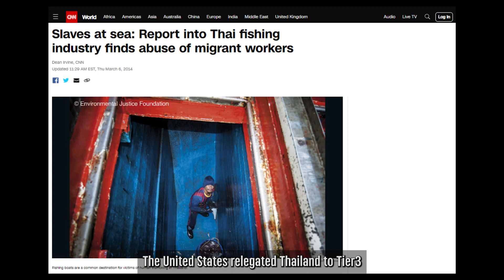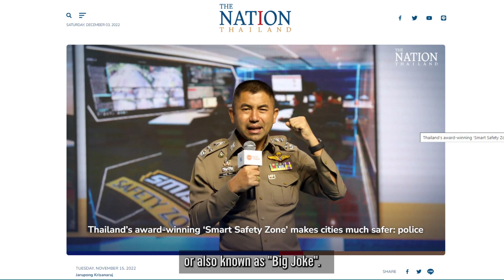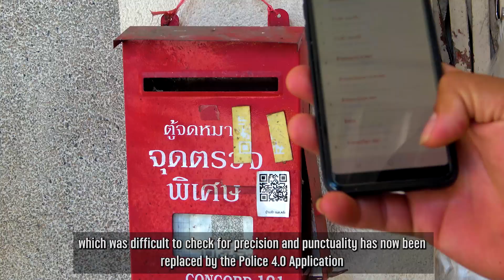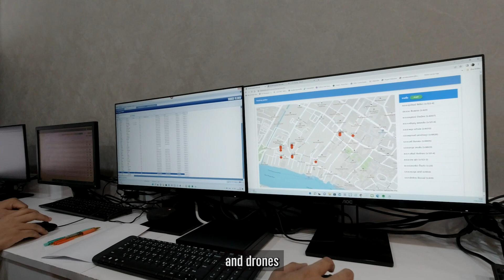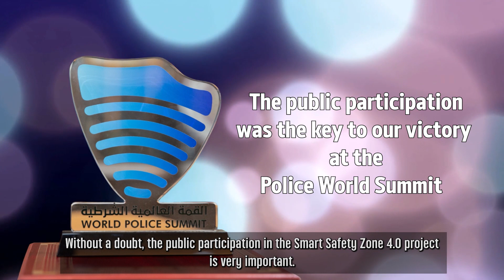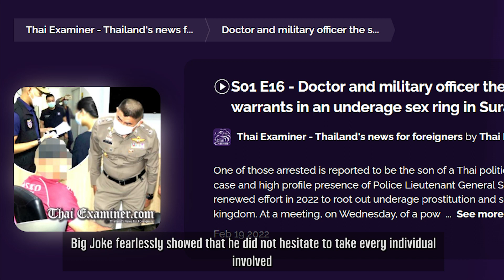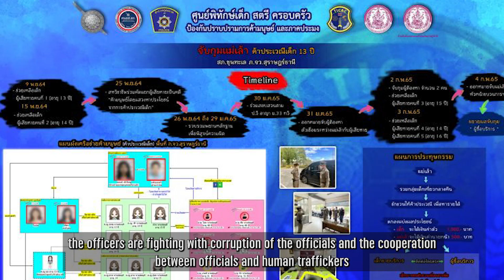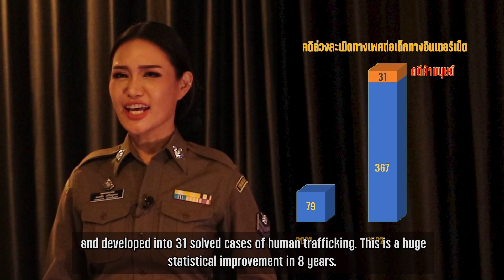ฺBig Joke The Man Who Never Give Up:Sub:En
Not only did Thailand win a global award from the World Police Summit for its Smart Safety Zone but also has been promoted from a watch list to Tier 2 in the latest US 'Trafficking in Persons Report. Those two achievements have immensely benefited Thailand politically and economically. Those dreams would never have come true, not without this man’s dedication. The man whose name, I believe, everyone knows for his countless accomplishments and press conferences. His name is Surachate Hakparn or also known as “Big Joke”.